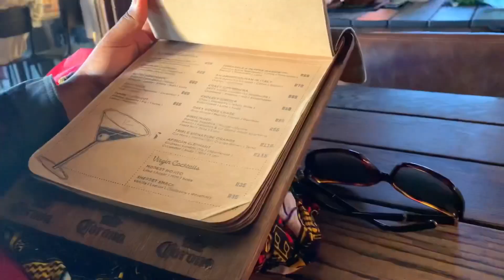VLOG: Mini CapeTown Safari, Giraffe House, Camps Bay Beach & Cocktails at Sunset! Ep9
The final episode is here! ✨Thank you guys so much for journeying me on this incredible journey exploring Capetown!

In this vlog, we went to the giraffe house, wildlife awareness center, camps bay beach and had cocktails watching the sunset at Capri Sunday. All must visit places if in Capetown for sure!

I credit all songs used to the original creators.